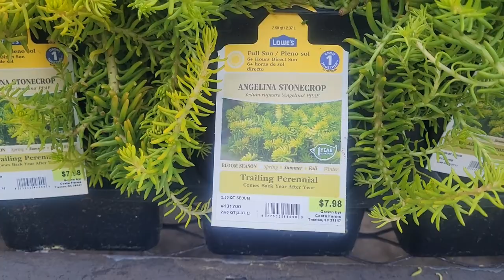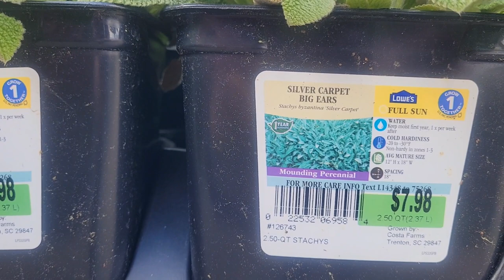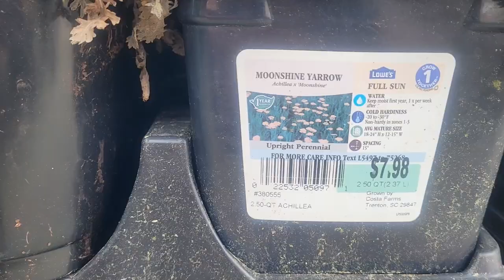Lowe's Garden Club. Virginia